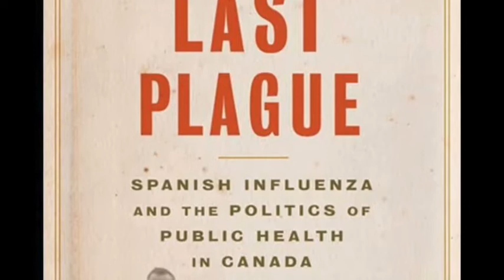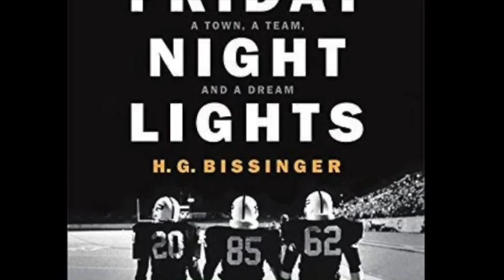Homo Deus Book Review